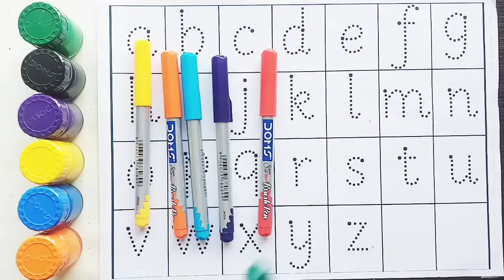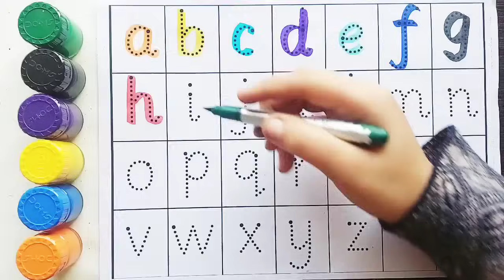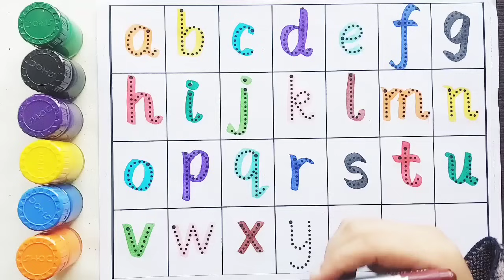Counting Numbers | write and read numbers | 123 learning for kids | 1-15 | 123 counting for kids,10